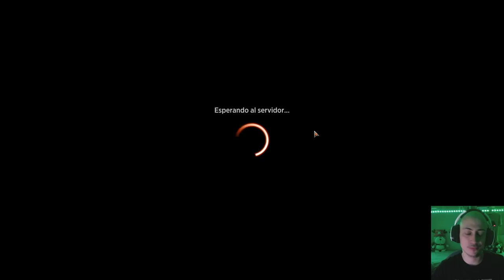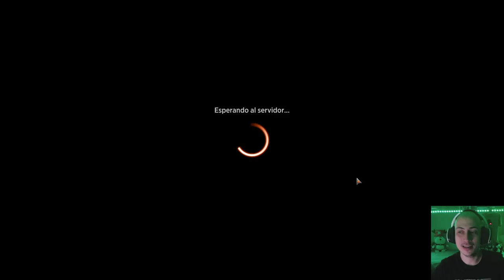El mazo tribal de CHANDRA es una gozada. Big Red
Mazo
4 Chandra, vestida para matar (VOW) 149
3 Chandra, aurora de la rebeldía (KLR) 117
4 Chandra, el Infierno Despertado (M20) 127
4 Ugin, el dragón espíritu (M21) 1
4 Triunfo de Chandra (WAR) 121
4 Hacerse rico (MH2) 143
4 Cólera de los dioses (AKR) 138
4 Hazaña en Ferrorrisco (ELD) 127
4 Piedra mental (WTH) 153
3 Refugio anónimo (KHM) 255
4 Almenara interplanar (WAR) 247
18 Montaña nevada (KHM) 283